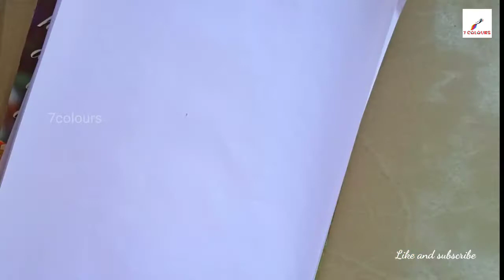How to draw a picture using letter - Z || Drawing challenge for smaller kids